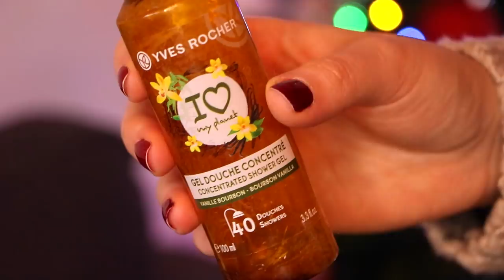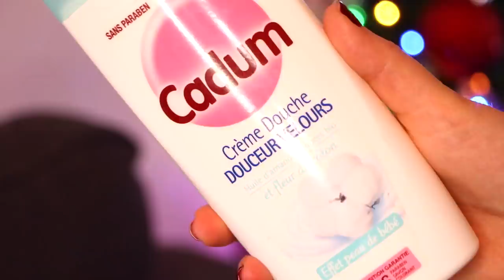Ces produits que je ne rachèterai jamais... 🙅🏻😡 & produits terminés k-beauty ! | LOdoesmakeup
BON PLAN :
-22% sur cette sélection de produits Lookfantastic avec le code LFLODOES !

avec le code NOEL19

❤️ Mon pantalon de pyjama

- Diamond Top coat - ColorStay Gel Envy - REVLON
- 3 minute Miracle - Aussie
- Gels douche - Cadum
- Gamme Luminous Color - Maria Nila
👎🏻 - Gel nettoyant Créaline (gel moussant) - Bioderma
- Dissolvant Crystal - Mavala : en pharmacies

Je porte...

xxx
Laura